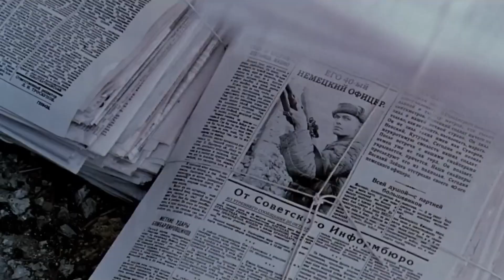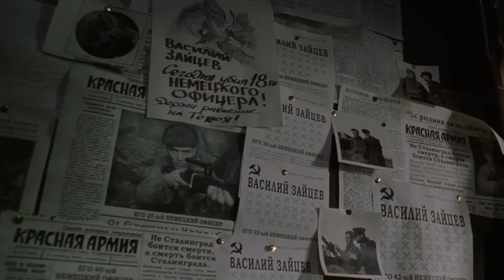Enemy at the Gates (2001) Full Movie Recap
Vassili (Jude Law) is a young Russian sharpshooter who becomes a legend when a savvy polical officer (Joseph Fiennes) makes him the hero of his propaganda campaign. Their friendship is threatened when both men fall in love with a beautiful female soldier (Rachel Weisz). As the battle for the city rages, Vassili faces the ultimate challenge when the Nazi command dispatches its most elite marksman (Ed Harris) to hunt down and kill the man who has become the hope of all Russia.